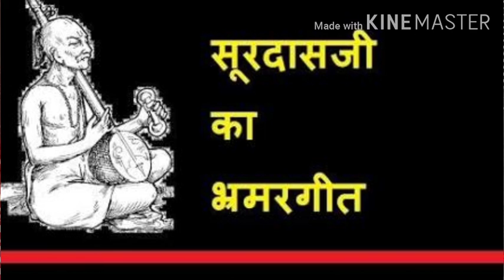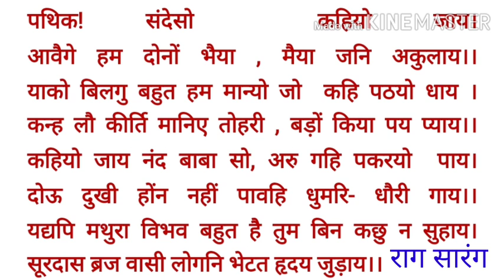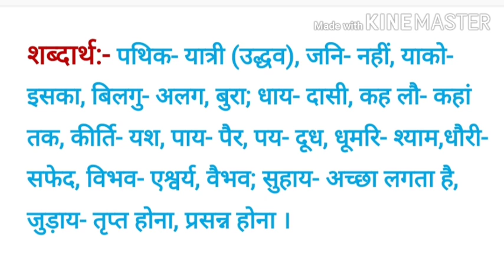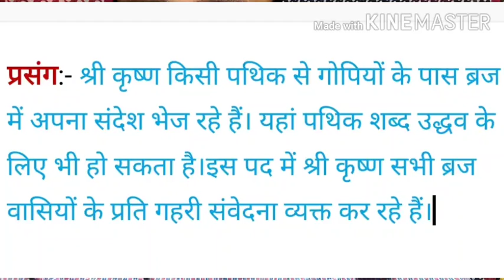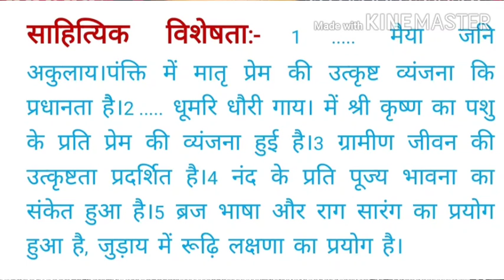सूरदास भ्रमरगीत पद-8 व्याख्या,by asst prof K Pandit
BA Part1 second paper